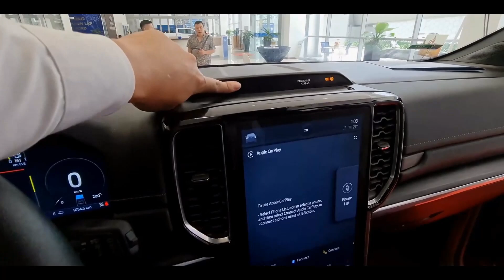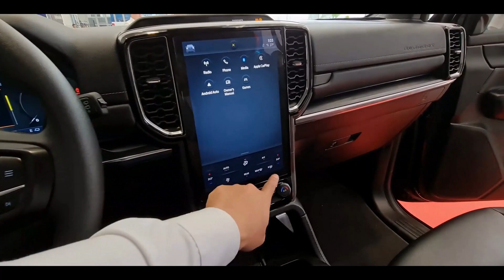Chi tiết Ford Everest 2023 Titanium 4x4 AT | BÁO GIÁ LĂN BÁNH KÈM KHUYẾN MÃI HẤP DẪN Tháng 10 2022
i-tech vn Xin giới thiệu clip Chi tiết Ford Everest 2023 Titanium 4x4 AT | BÁO GIÁ LĂN BÁNH KÈM KHUYẾN MÃI HẤP DẪN Tháng 10 2022. Việc liên tục cháy hàng dòng Ford Everest 2023 cho thấy sức hút mãnh liệt của dòng xe SUV-D 7 chỗ đến từ Mỹ này. Ngoài những phiên bản thấp hơn thì Ford Everest 2023 phiên bản Titanium 4x4 AT hay còn gọi là Ford Everest 2023+ (Everest 2023 Plus) là phiên bản luôn được săn đón nhiều nhất. Chúng ta hãy cùng xem nội ngoại thất của dòng xe này kèm theo mức giá lăn bánh, chi phí tối thiểu để sở hữu dòng xe hàng đầu phân khúc của dòng SUV-D 7 chỗ này các bạn nhé!

Lưu ý: Giá vẫn có thể tốt hơn khi gọi số Hotline bên dưới hay ngay trong video clip này!

* Hiện dòng Ford Everest 2023 phiên bản Titanium 4x4 AT hay còn gọi là Everest 2023 Titanium+ được bán ra tại Việt Nam với thông tin chi tiết như sau:
+ Giá niêm yết Ford Evrest 2023 Titanium 4x4 AT: 1.452tr
+ Giá lăn bánh Ford Evrest 2023 Titanium 4x4 AT tại Hà Nội: 1.653tr
+ Giá lăn bánh Ford Evrest 2023 Titanium 4x4 AT tại các tỉnh: 1.606tr
+ Mức tối thiểu sở hữu xe Ford Evrest 2023 Titanium 4x4 AT tại Hà Nội: 491tr
+ Mức tối thiểu sở hữu xe Ford Evrest 2023 Titanium 4x4 AT tại các tỉnh: 444tr

* Khuyến mãi: rất nhiều khuyến mãi kèm theo cho dòng Ford Everest 2023 phiên bản Titanium 4x4 AT này như Tặng kèm thêm gói 170 triệu gồm: bảo hiểm, dán phim cách nhiệt, trải sàn, thẻ cứu hộ 3 năm miễn phí…
- Đặc biệt: Xe có sẵn tại đại lý và đủ các màu để giao, có thể giao xe ngay.
- Hỗ trợ trả góp và thủ tục đăng ký trọn gói.